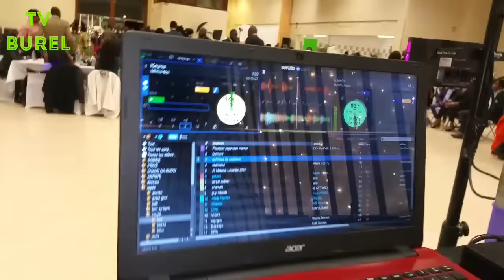LE MARIAGE COUTUMIER de GRÂCE DIVINE et CHRIST.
BUREL-TV.
Nous vous demandons très Respectueusement, de vous Abonnés dans nôtre chaîne BUREL-TV, et n'oubliez pas de nous laissé un j'aime comme Ça 👍👍👍👍👍👍👍👍👍👍👍👍👍👍👍👍👍👍👍👍👍👍👍👍👍👍👍👍👍👍👍👍👍.
Tout nos Vidéos nous les faisions à titre Gratuit, juste nous contactez au: 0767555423.